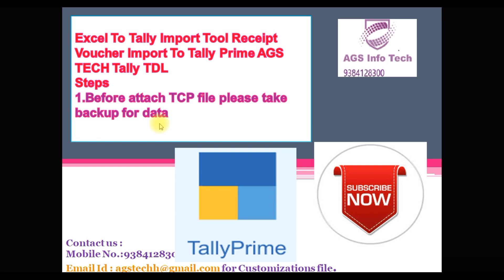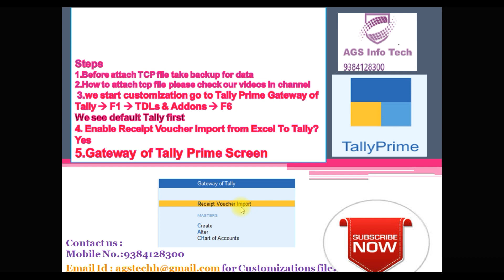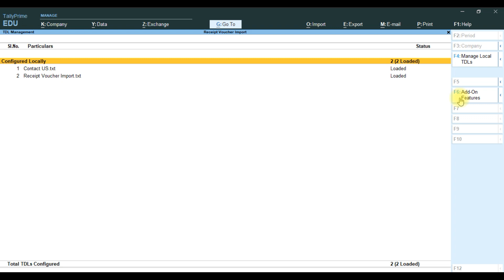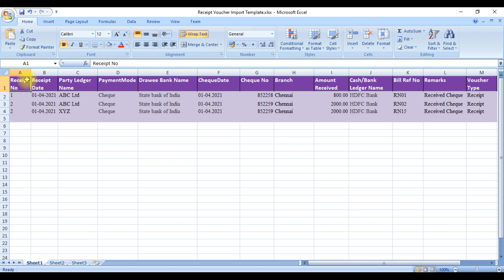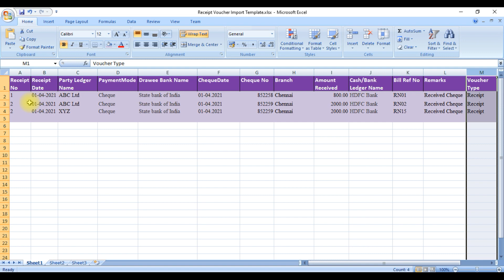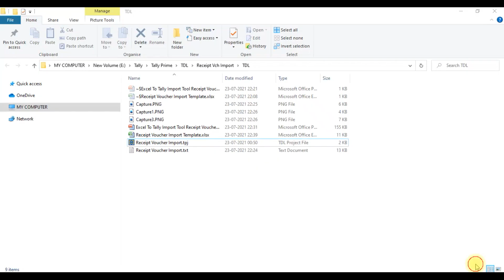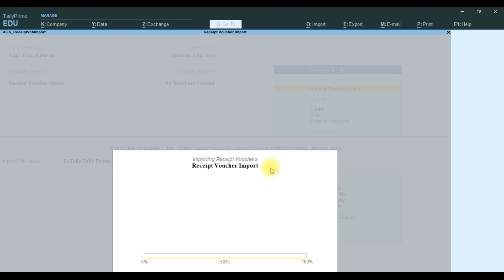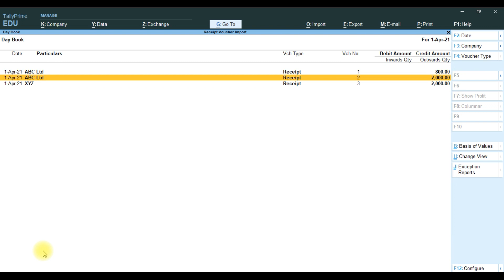Excel To Tally Import Tool Receipt Voucher Import To Tally Prime AGS TECH Tally TDL | Utility Excel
Excel To Tally Import Tool Receipt Voucher Import To Tally Prime AGS TECH Tally TDL

How to Configure or Load or Unload TDL OR TCP in Tally Prime
Sales invoice PDF whatsapp
WHATSAPP IN TALLY
WOW Automatic SMS Send from Tally.ERP9 about Sales, Purchase,
Tally Addon
How to Reset forget Tally Password | 4 easy steps to recover Tally Admin
How to Add Ledger Voucher Report Refer no in Tally Prime and Tally ERP 9
Tally Vat
Tally GST
Tally Sync
Tally Mena
Tally Gulf
Tally INdia
Tally Africa